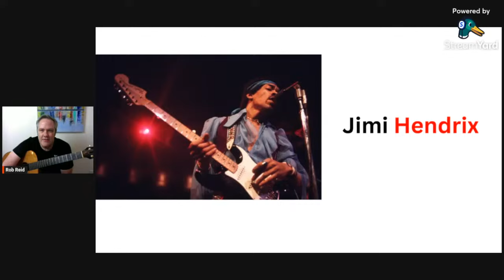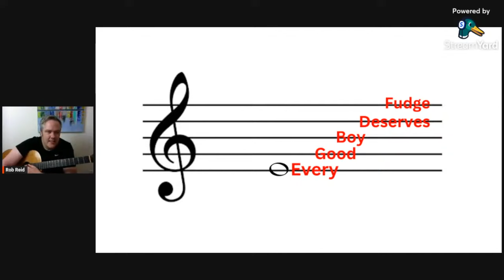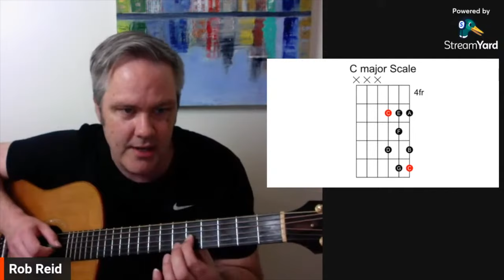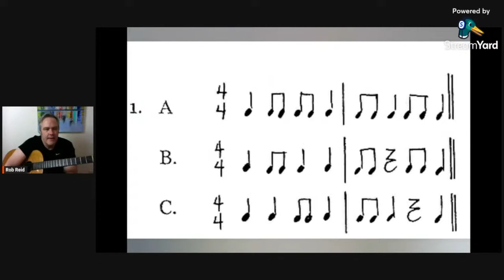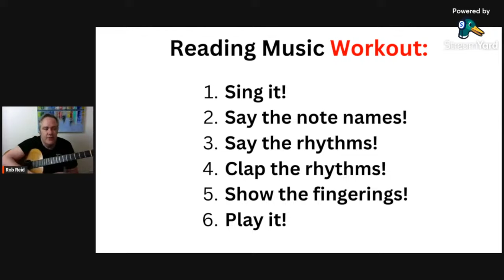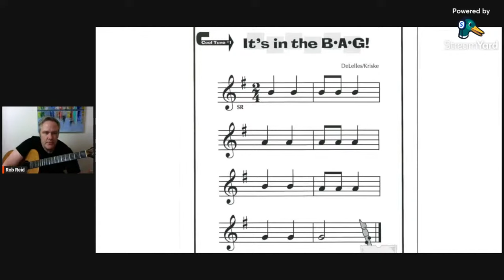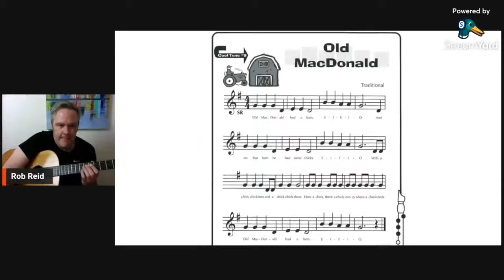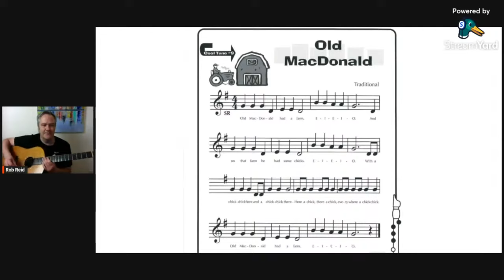EASILY LEARN TO READ MUSIC (ON GUITAR) IN MINUTES!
Easily learn every note on the guitar neck and never be lost again with my book: "Unlocking The Fretboard"

Over the past 20 years I have taught thousands of students in the public school system to read music!  In today's video I'm going to show you my ultimate system for how to easily read music on the guitar, lets check it out!

0:16    Reading Music Workout (check list)
0:44    Famous musicians who can't read music
1:58    Notes and Rhythm
2:05    How to read notes
5:47    How to read rhythms
8:42    Reading song example #1
11:58  Reading song example #2